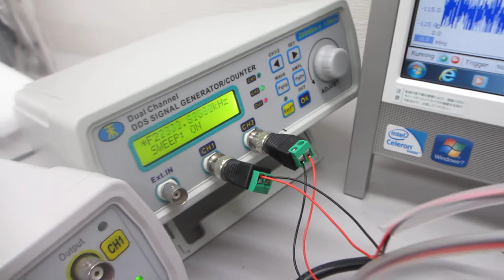ファンクションジェネレータと超音波プローブを応用した超音波洗浄器（４２ｋＨｚ ３５Ｗ）実験（超音波システム研究所）